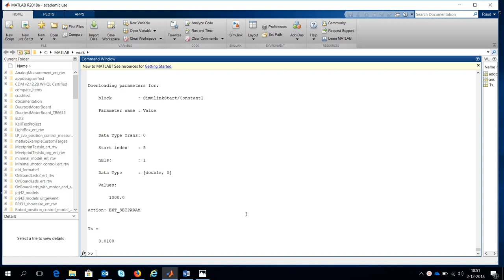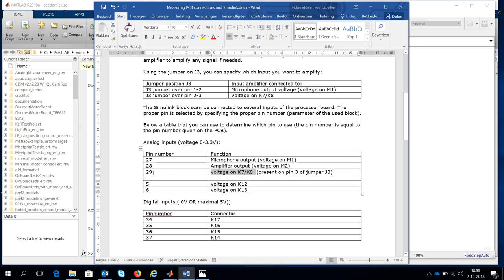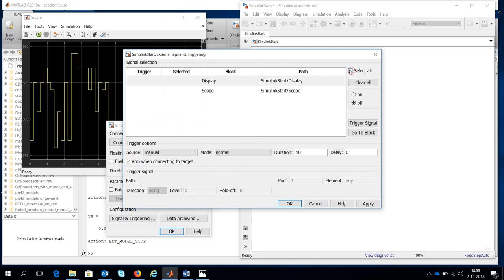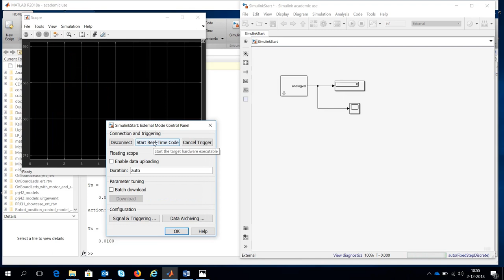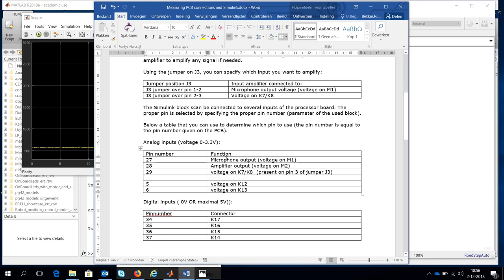measuring analog inputs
Measuring analog inputs usig the measuring board and Simulink